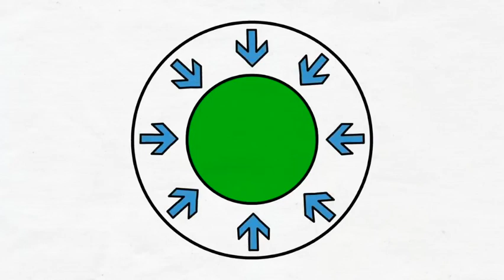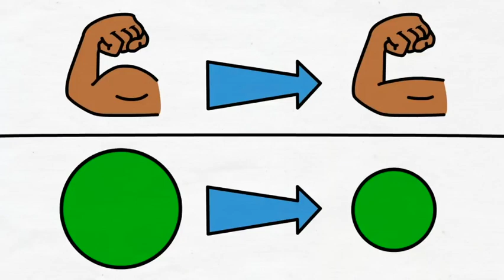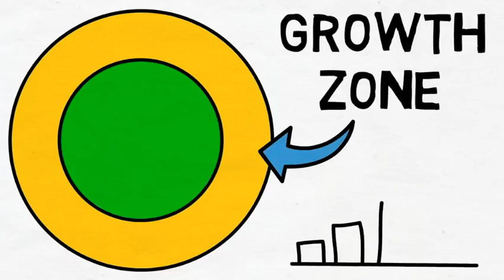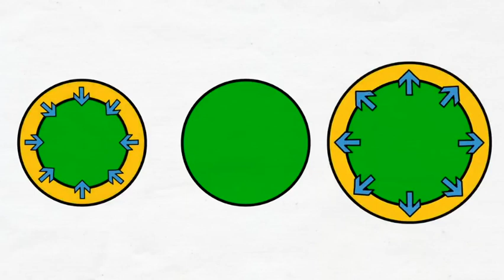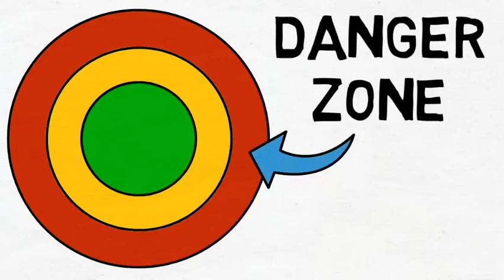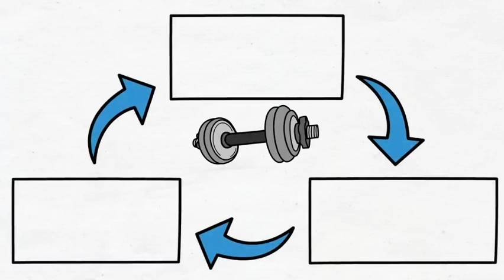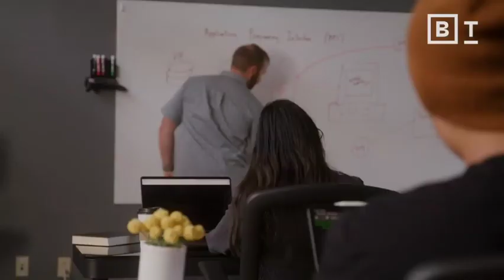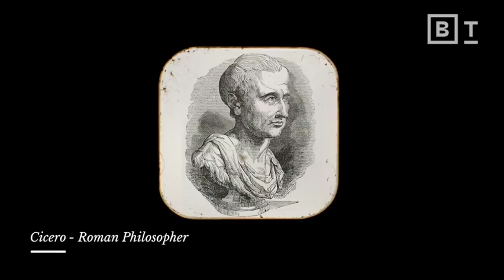Pursuing happiness through hardship - The comfort zone is destroying people